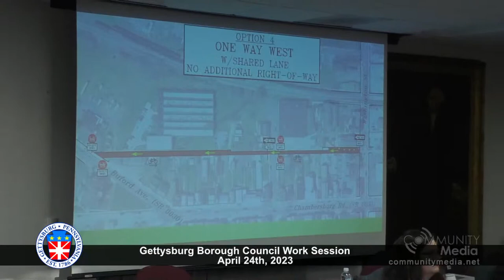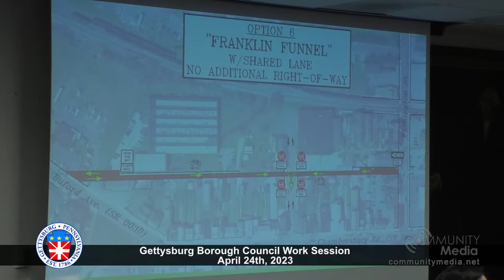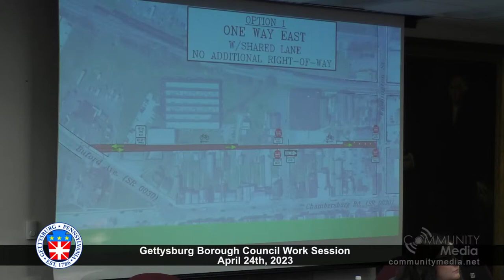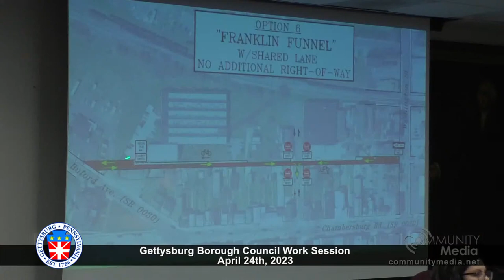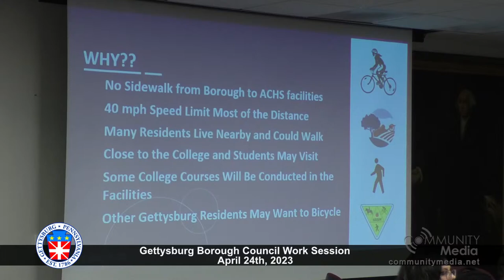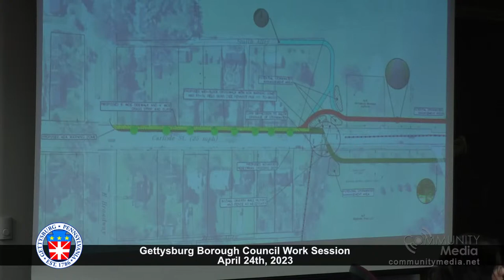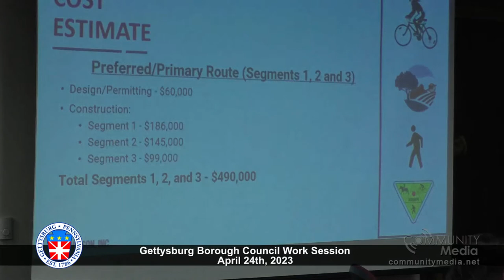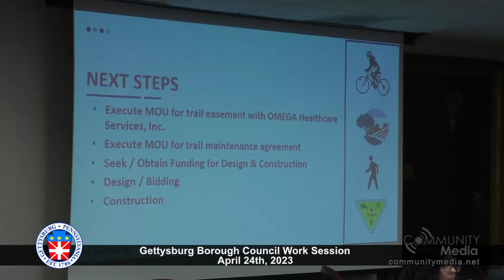Borough Council Work Session - 4/24/2023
Borough of Gettysburg
Council Work Session Meeting Agenda
I. Call to Order President Heyser
II. Welcome and Opening Remarks President Heyser
III. Announcements President Heyser
An executive session of the Borough Council of the Borough of Gettysburg was
conducted immediately following the adjournment of the April 10, 2023 monthly
general business meeting of the Council consistent with Section 708(a)(1) and Section
708(a)(5) of the Sunshine Act for the following purposes: (1) to discuss matters involving
and (2) to review and discuss matters of Borough business which, if conducted in public,
could lead to the disclosure of information or matters of confidentiality protected by
law.
IV. Special Presentation
None.
V. Public Comment (Restricted to items appearing on the agenda – not tabled items)
A. Gettysburg Inner Loop (GIL) Clabaugh
 Racehorse Alley One-Way
B. Employee Policy Manual
 Chapters 1-3 (Version 3.0) Final Review Gable
 Chapters 4-10 (Version 2.0) Review Riethmaier
VII. New Business
ACHS Bicycle/Pedestrian Trail Feasibility Study Clabaugh
VIII. Public Comment
(Open to items currently tabled or not listed on the agenda)
4 th Street Speeding Concern Jen Reisinger
IX. Tabled Old Business (for consideration at future Council meetings)
A. SALDO (with Planning Commission for Revisions)
B. Street Boxes
C. Theft of Services Ordinance
D. Employee Policy Manual
Borough of Gettysburg
E. GIL – Racehorse Alley (one direction)
F. PBS 2016-12 Sidewalk Ordinance Revisions
G. PBS 2016-15 Transient Retail Business Ordinance
H. PBS 2016-40 Satellite Dishes in Historic District
I. PBS 2017-04 Sign Ordinance Revisions
J. PBS 2019-03 Investment and Debt Policy
K. PBS 2019-05 Lefevre Street Parking Lot Agreement with GASD
L. PBS 2019-09 Gettysburg Welcome Center Construction and Management
M. PBS 2020-04 GIL B1 B2 – Chambersburg Storm Sewer Grant
N. PBS 2020-08 Code Enforcement Ticketing
O. PBS 2022-01 Budget Policy – Personnel Spending
P. PBS 2022-03 Fire Code Revisions – Knox Box Ordinance
Q. PBS 2022-04 Historic District Replacement Material Revisions
R. PBS 2022-05 Public Safety Ordinance Housekeeping
S. PBS 2022-06 Portable Restrooms
T. GARMA MOU
X. Adjournment